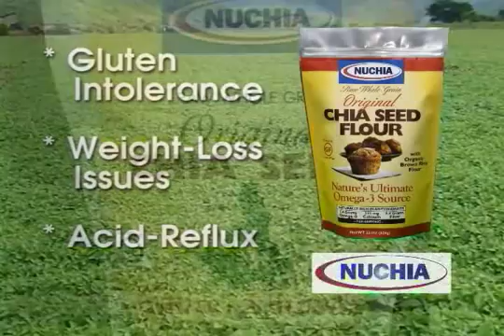Nuchia Foods Chia Flour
Scientists investigating Chia since the 1990s have found the grain surprisingly nutritious. Of keenest interest at present, however, is Chia Seeds abundance of omega-3 fatty acids, which studies have shown promote a wide range of cardiovascular and mental health benefits. Omega-3 and omega-6 fatty acids play a crucial role in brain function as well as normal growth and development.

Extensive research indicates that omega-3 fatty acids reduce inflammation and help prevent certain chronic diseases such as heart disease and arthritis. Omega-3 fatty acids have been found to have a positive effect on diabetes, blood cholesterol level, high blood pressure, weight control, osteoporoses, depression, breast, colon and prostate cancer. Chia, salvia hispanica L, contains the highest source of Omega-3 fatty acids of any known food grain.

Additionally Chia is Superior in protein quality to wheat, corn, rice, oats, barley, amaranth, flax and soy. Chia also offers a disease-fighting arsenal of antioxidants, including chlorogenic acid, caffeic acid, myricetin, quercetin and flavonols.